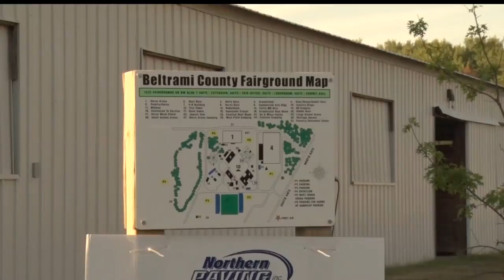Beltrami County Fairgrounds Unveils Handicap Accessibility Improvements